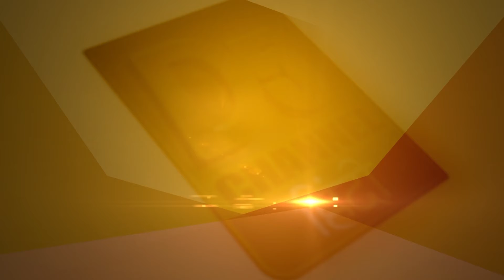कन्या राशि का आज का राशिफल 4 July 2021